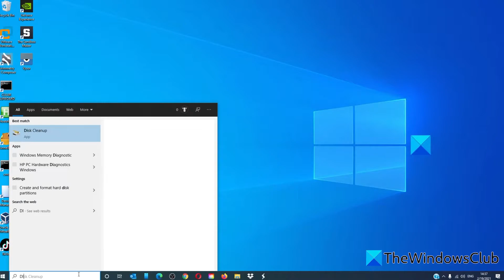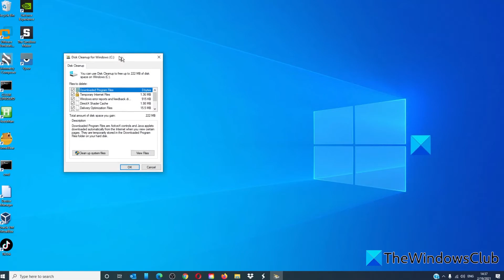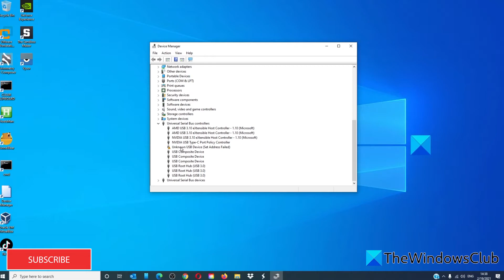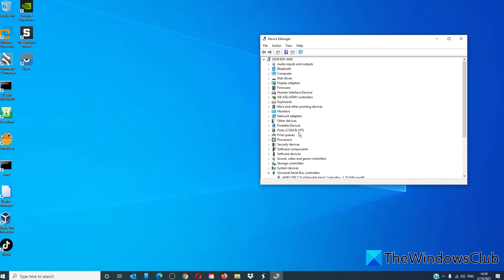Installation failed in SAFE_OS phase with an error during Replicate_OC operation, 0xC1900101–0x20006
Users have been reporting on the Internet that whenever they try to upgrade Windows 7 or Windows 8.1 to Windows 10, they get an error that says, Error 0xC1900101 – 0x20006, The installation failed in SAFE_OS phase with an error during Replicate_OC operation.

As always, I would recommend creating a System Restore Point just in case you can roll back to the current state if something goes wrong.

1] By changing the Windows 10 installation

2] Perform a Disk Cleanup

3] Make sure that your drivers are up to date

4] Update your system’s BIOS

5] Check the status of Windows Services

6] Checking the RAM Modules